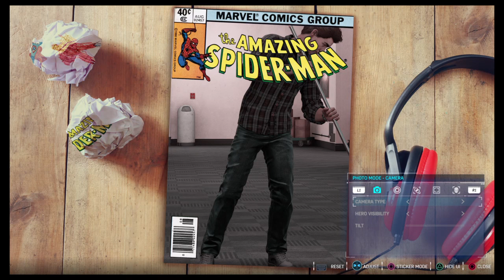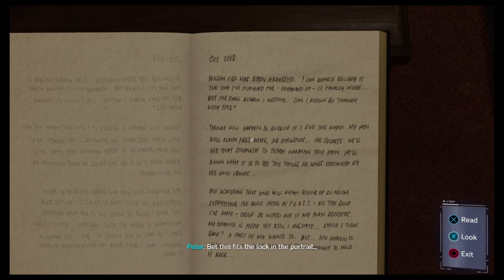Spider-man UltimateNG+ part 3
Subscrib please, I have a child